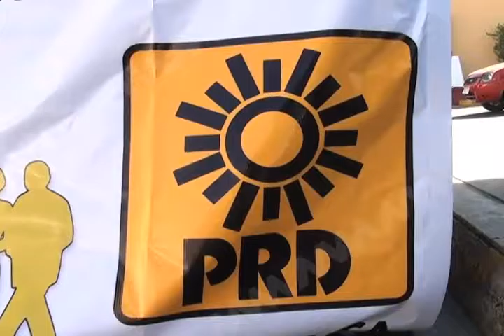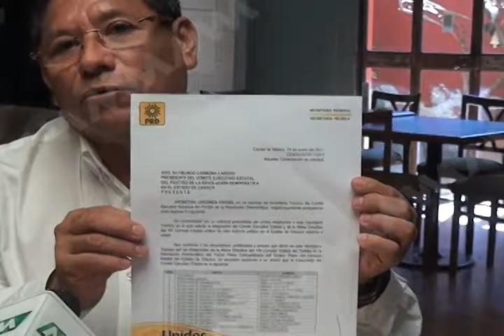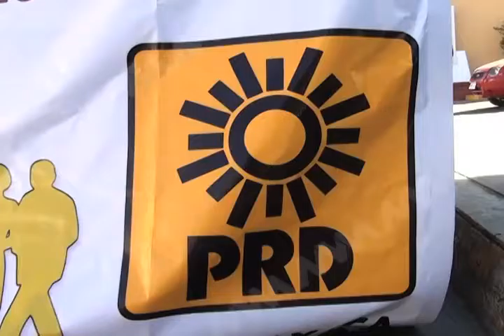Niega presidente del PRD haber acusado a Carol Antonio de desvios de recursos